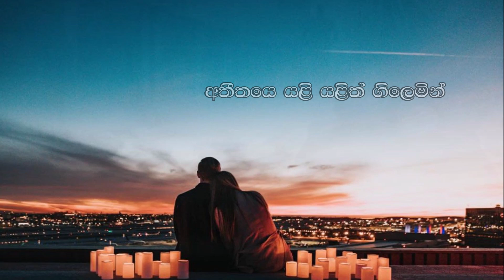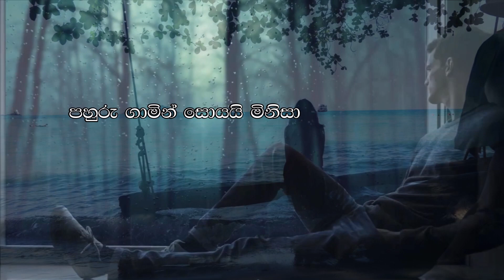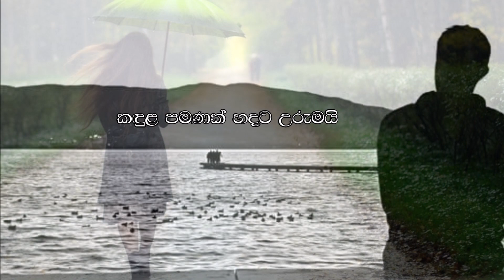"Atheethaye" By Kapila Aparakka - අතීතයෙ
අතීතයෙ යළි යළිත් ගිලෙමින්
ප්‍රේමයක මිහිදන්
පහුරු ගාමින් සොයයි මිනිසා
අතැර ගිය අභිමන්
මගහැරුණු තැන ප්‍රේමණීයයි
ජීවිතයෙ සැමරුම්

සොඳුරු යහනත නින්ද නොදකියි
හිමි වුනද හිමිකමක් නොවිඳියි
අන්ධ දෑසින් දෙදෙන දෙපසව
අහිමි හීනෙක මතක අමුණයි

එදා නුඹමයි ඇයද ඇයමයි
නරකෙසක් මතුවෙලා පමණයි
කාලයෙන් සැඟවෙනා රහසක
කඳුළ පමණක් හදට උරුමයි

Lyrics - Dilani Kasturiarachchi
Melody, music, mix and mastered by Kapila Aparakka